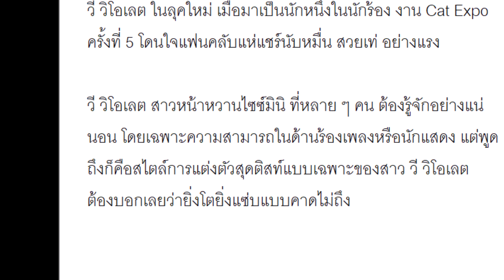วี วิโอเลต ลุคใหม่ สวยเท่แถมเซ็กซี่ โดนใจแฟนคลับ